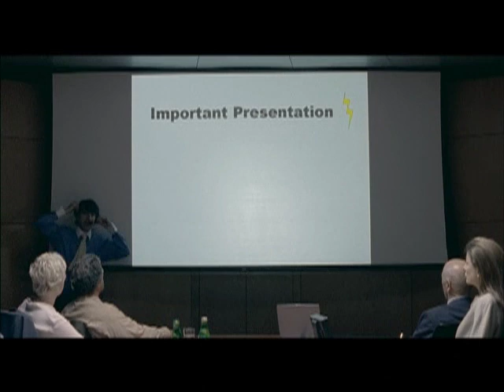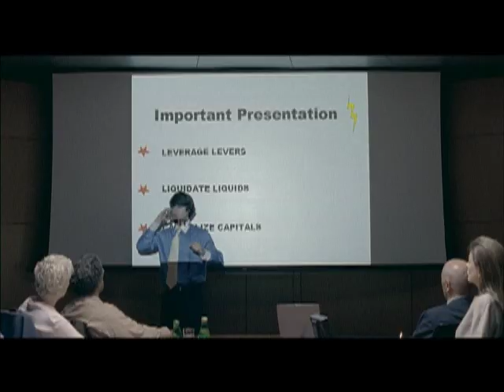Demetri Martin finds Clearification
Episode 1: "A Rare Condition"

Welcome to this place. If you stay long enough, you will be treated to a story about an international comedian named Demetri Martin.

The story begins, as most stories do, with episode one entitled "a rare condition."  Demetri is hopeful that you'll enjoy it because he played the music and did his own stunts.  He actually only did one stunt...so by saying he did "stunts" don't expect more than one.

Episodes 2 thru 7 are coming soon so to hold you over we created a website called Clearfication.com.  It's a word we made up so make sure you spell it the way that we made up the spelling.

Anyway, there is music, art, films, and a Demetri puppet blog that is specially designed to make you happy.  You can also see if Demetri is coming to your town to personally tell people jokes.

Ok so just to recap:

1. enjoy the film